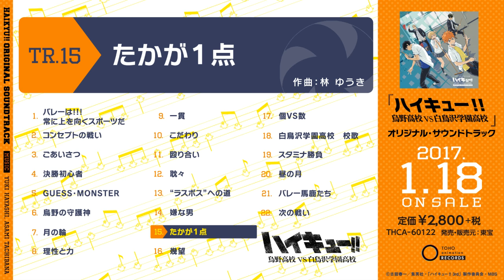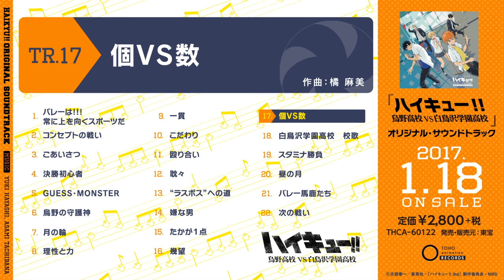アニメ『ハイキュー！！烏野高校vs白鳥沢学園高校』オリジナル・サウンドトラック 試聴動画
TVアニメ『ハイキュー!! 烏野高校 ＶＳ 白鳥沢学園高校』オリジナル・サウンドトラックが発売!

◆描き下ろしジャケット仕様

‹STORY›
「堕ちた強豪、飛べない烏」。
かつてそう呼ばれた烏野高校が、ついに辿り着いた“頂”の舞台。春の高校バレー宮城県代表決定戦、決勝。

インターハイ予選準決勝で青葉城西高校に惜敗し、春高予選へと再始動した烏野が、さらなるレベルアップを求めて挑んだのは関東強豪チームとの合同合宿だった。梟谷、生川、森然、音駒と並み居る全国レベルのチームとの力量差を痛感しながらも、烏野高校はチームの“進化”を求めてただひたすらに挑戦をし続けた。
迎えた春高予選。
一度は封印した日向と影山の「変人速攻」もさらなる進化を見せ、個々の歯車が噛み合い、チーム全体が動きだし、烏野は並み居る強豪を打ち破っていく。そして宮城県代表決定戦準決勝で再び立ちはだかった、宿敵・青葉城西。因縁の相手を前に一歩も譲らぬ攻防を繰り広げ、試合は総力戦にもつれ込んでいく。ぶつかり合うプライドとプライドの果て、体力の限界を超えた激戦を制したのは、烏野高校だった。
全国まで、あと一つ。
対するは絶対王者、白鳥沢学園高校。超高校級エース・牛島若利を擁する県内最強のチーム。激闘を制し、春への切符を掴むのは一校のみ。烏野高校 ＶＳ 白鳥沢学園高校
今、烏野高校最大の挑戦が始まる！

〈勝つのは、どっちだ。〉

‹STAFF›
原作：古舘春一（集英社「週刊少年ジャンプ」連載中） ／ 監督：満仲勧 ／ 副監督：石川真理子 ／ シリーズ構成：岸本卓 ／

‹CAST›
日向翔陽…村瀬歩 ／ 影山飛雄…石川界人 ／ 澤村大地…日野聡 ／ 菅原孝支…入野自由 ／ 田中龍之介…林勇 ／
東峰旭…細谷佳正 ／ 西谷夕…岡本信彦 ／ 月島蛍…内山昂輝 ／ 山口忠…斉藤壮馬 ／ 縁下力…増田俊樹 ／
清水潔子…名塚佳織 ／ 谷地仁花…諸星すみれ／武田一鉄…神谷浩史／烏養繋心…田中一成（第1話～第8話）、
江川央生（第9話～第10話） ／ 牛島若利…竹内良太 ／ 天童覚…木村昴 ／ 五色工…土屋神葉 ／ 白布賢二郎…豊永利行 ／
大平獅音…丹沢晃之 ／ 瀬見英太…寺島拓篤 ／ 山形隼人…福田賢二 ／ 川西太一…大森大樹 ／ 鷲匠鍛冶…中尾隆聖

※商品の仕様は変更になる場合がございます。

©古舘春一／集英社・「ハイキュー!! 3rd」製作委員会・MBS